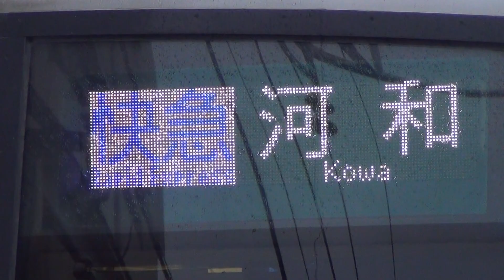駅列車特集 名鉄各務原線 名鉄岐阜駅5番線 その9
通過列車
5000系（5011F)快速急行河和行き（名鉄名古屋駅から急行）列車番号776Aレ
平日の朝1本のみある快速急行河和行きです。